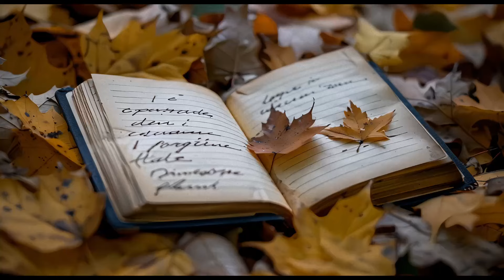L'Art du Lâcher Prise - Visualization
Bienvenue dans un voyage pas comme les autres que vous avez pu entreprendre auparavant – un voyage intérieur, vers le cœur de ce que cela signifie de vivre vraiment librement et pleinement. Aujourd'hui, nous vous invitons à une exploration transformatrice, une série qui cherche non seulement à éclairer mais aussi à libérer. "L'Art de Lâcher Prise" est plus qu'une simple phrase ; c'est un chemin vers la redécouverte de votre essence, délivrée du passé et ouverte aux possibilités illimitées du présent et du futur.

Dans l'agitation de notre vie quotidienne, nous nous retrouvons souvent alourdis non seulement par le désordre physique qui nous entoure mais, plus significativement, par les bagages mentaux et émotionnels que nous portons. Ces fardeaux invisibles façonnent nos perceptions, influencent nos choix et, souvent, limitent notre potentiel. Mais et si nous pouvions nous libérer ? Et si la clé pour débloquer notre moi le plus plein et le plus vibrant était à notre portée depuis toujours ?

Cette série est une invitation à faire une pause, à réfléchir et à embarquer dans un voyage profondément personnel de libération, de pardon et de renouvellement. À travers une tapisserie de récits, de métaphores et de réflexions guidées, nous explorerons l'art et la science du lâcher prise. Nous confronterons les attachements, les croyances et les peurs qui nous retiennent, apprenant à les libérer non avec force mais avec compassion et compréhension.

En tant que votre guide, je suis ici non en tant qu'expert mais en tant que compagnon de voyage sur ce chemin. Ensemble, nous plongerons au cœur de ce que signifie pardonner, libérer et entrer dans un espace de liberté et de lumière. Notre voyage sera l'un de transformation – de voir, de ressentir et d'expérimenter le monde sous une nouvelle lumière. Une lumière qui brille de l'intérieur, illuminant le chemin à suivre.

Alors, je vous invite à vous joindre à moi. Faisons le premier pas ensemble, avec des cœurs et des esprits ouverts, prêts à découvrir la beauté et la libération qui viennent de l'art de lâcher prise. Bienvenue dans notre voyage.